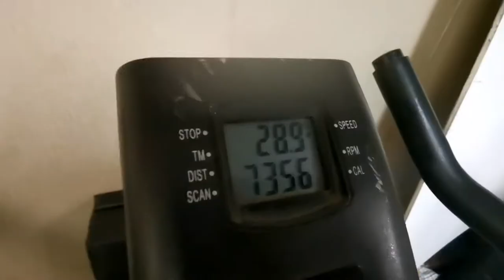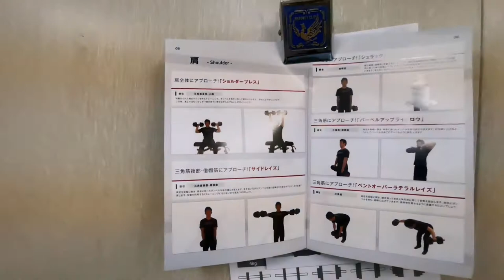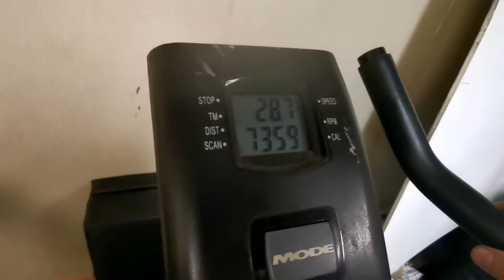FITNESS ACTIVITY ONBOARD SHIP | BALL IS LIFE | BASKETBALL AFTER WORK | SEAMAN LIFE AT SEA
Basketball onboard ship, a very good fitness activity onboard ship.